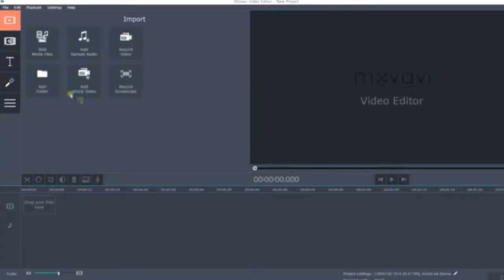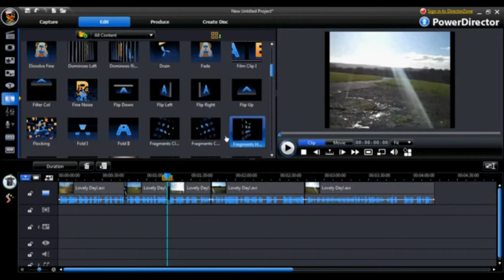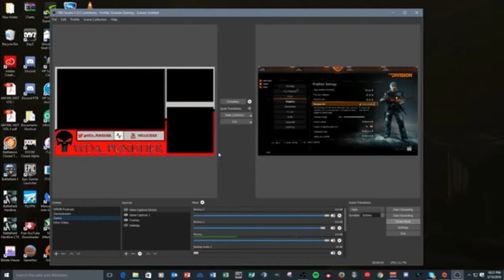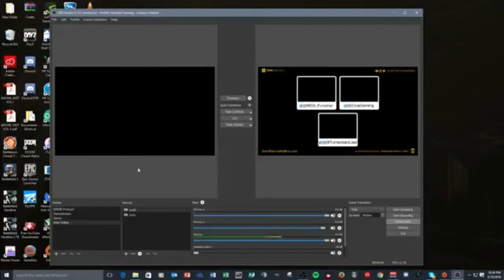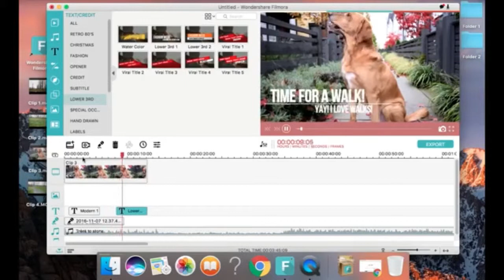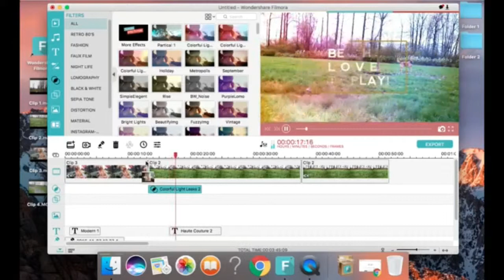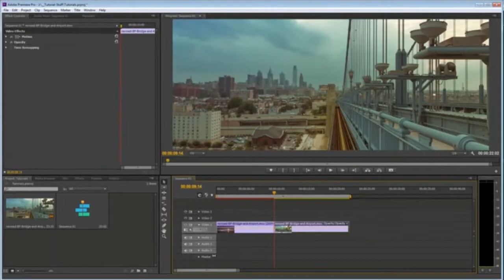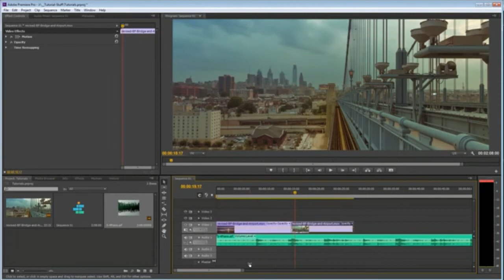Top #5 Free Video Editing Software for New YouTubers! i Recommend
Please LikeCommentShareSubscribe to the Channel!